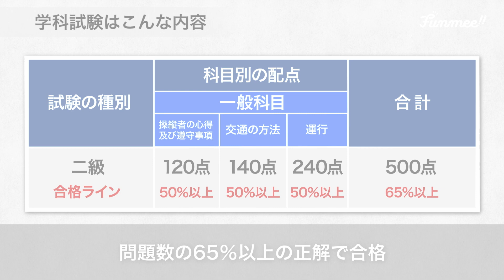憧れのボートライフの第一歩！ボート免許の学科試験の概要｜Funmee!!［ファンミー］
ボートライフを楽しむために必要になるのがボート免許。
人気の2級小型船舶操縦士の気になる学科試験の内容をまとめました。
どんな勉強が必要？どのくらいが合格ライン？
憧れのボートライフの入り口！しっかり試験対策を行いましょう！

▼ 概要
‹学科試験はこんな内容›
0:06 科目は3種類
・操縦者の心得遵守事項
・交通の方法
・運行

0:10 問題は全50問、500点満点となる
0:14 合格基準は正答率が各科目50%以上
0:18 問題数の65%以上の正解で合格

ぜひ動画を参考にしていただければと思います！

▼ ボートに関するその他の動画一覧はこちらから